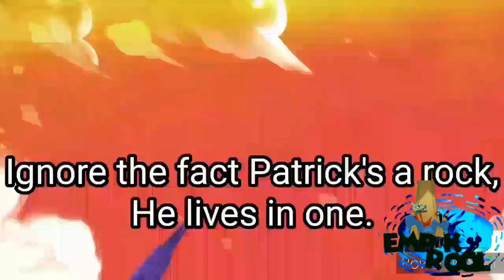(YTP collab entry)Knuckles New groove & Knuckles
Collab entry for the Sonic mania adventures Collab by Ugly Pikachu Productions